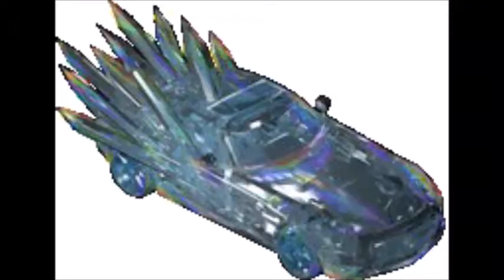Yoville/ Yoworld History movie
1.the purpose and character of the use (commercial or educational, transformative or reproductive);
2.the nature of the copyrighted work (fictional or factual, the degree of creativity);
3.the amount and substantiality of the portion of the original work used; and
4.the effect of the use upon the market (or potential market) for the original work.